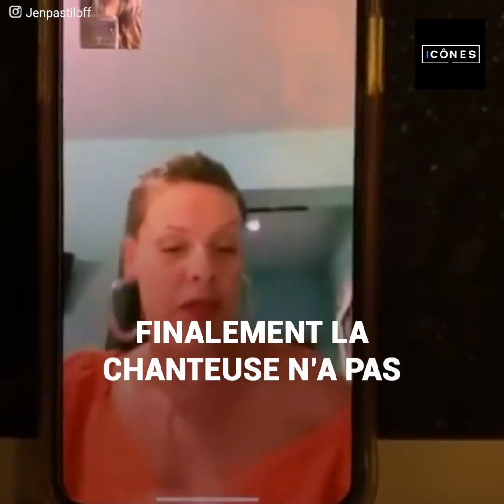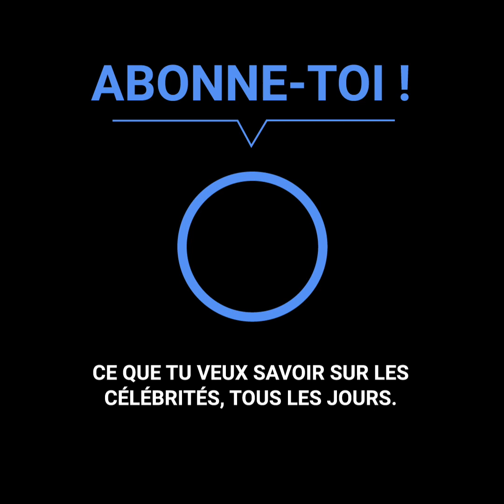Le calvaire de Pink et de son fils à cause du coronavirus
“Ça a été les pires jours de ma vie, je ne ne faisais que de penser que nous étions une famille en bonne santé et même ainsi on a été contaminés” La chanteuse Pink a annoncé dans un message poignant qu’elle et son fils Jameson qui a 3 ans avaient donné positif au test pour le covid-19. L’expérience était si traumatisante qu’elle a décidé d’enregistrer chaque jour pour pouvoir ensuite le partager, elle a ensuite fait une annonce importante qui avait réussi à lui enlever le sommeil.